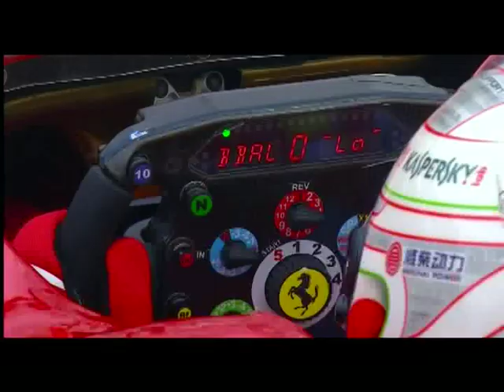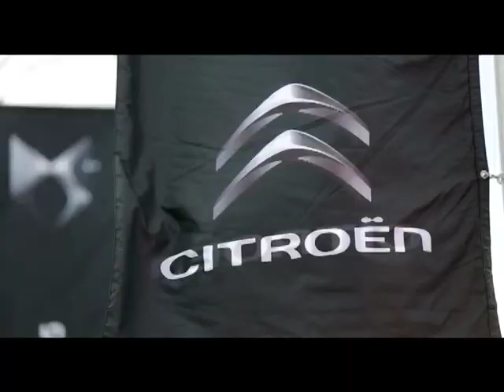Своими глазами - Moscow City Racing 2013